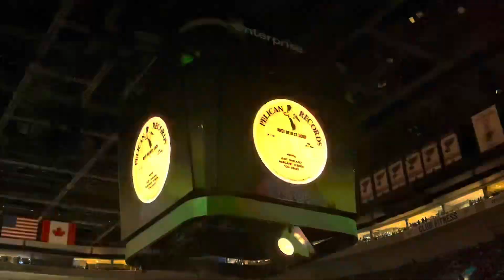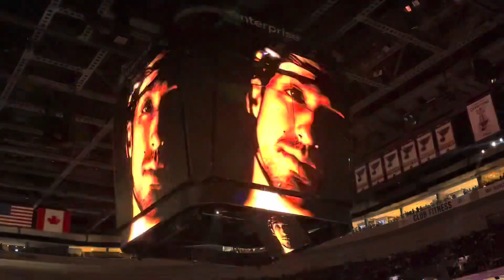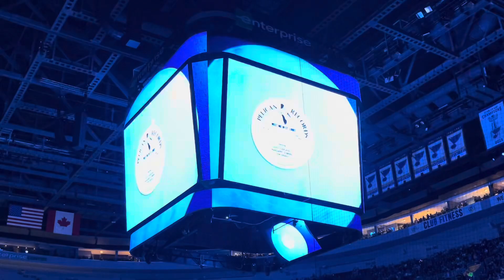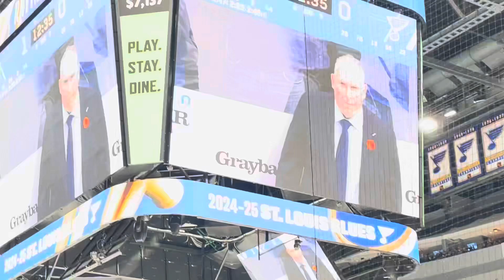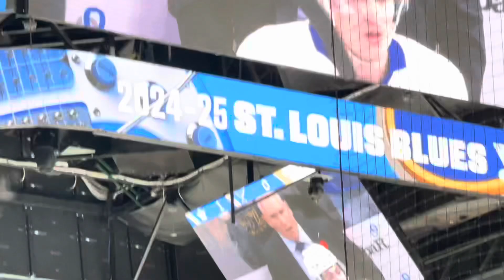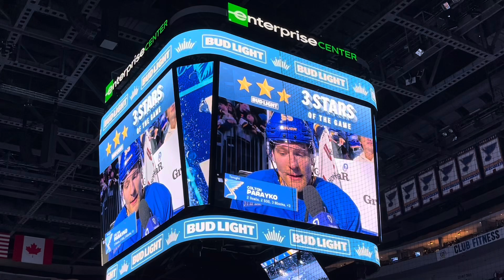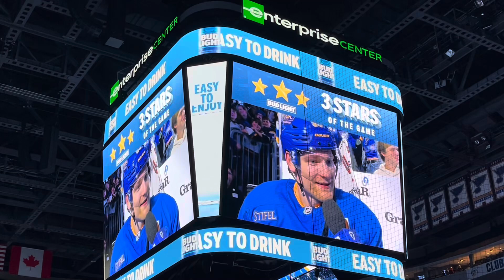Toronto Maple Leafs vs St. Louis Blues at Enterprise Center with Craig Berube & won 4-2